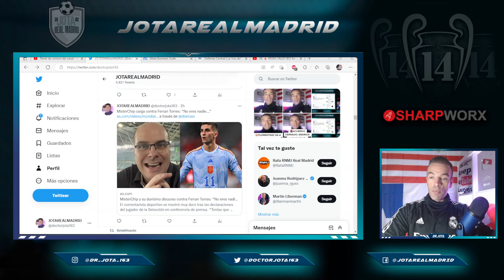Mister Chip DESCUARTIZA a F.Torres en uno de los vídeos MÁS CRUDOS que yo haya visto